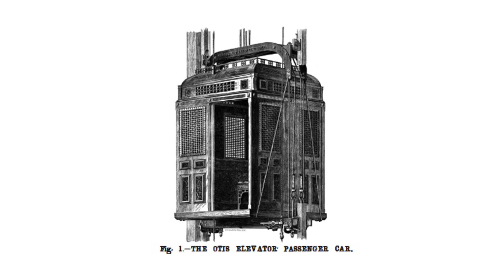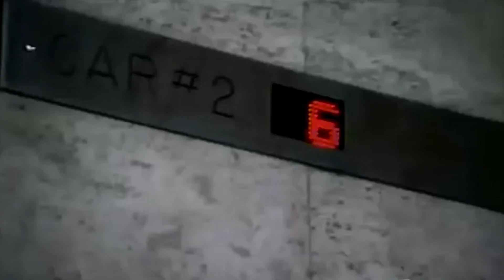Как работает лифт с электрическим приводом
В сегодняшнем выпуске научно-познавательной программы "Как это работает?" мы поговорим о лифте с электрическим приводом.